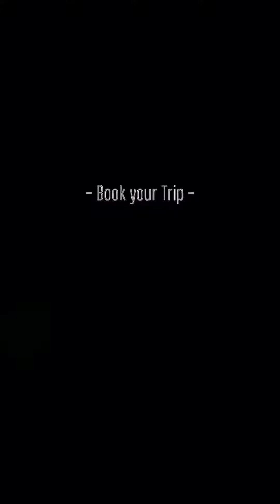Annapurna Base Camp Helicopter Tour 2023 | Best choice for adventure